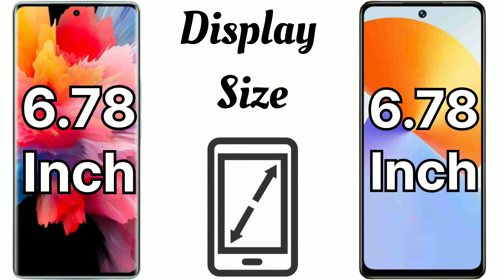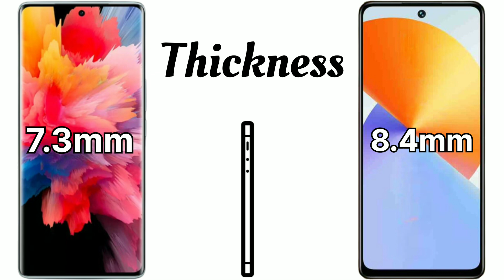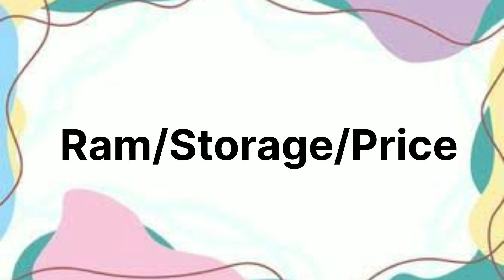iQoo Z7 Pro Vs Infinix Note 30 5G